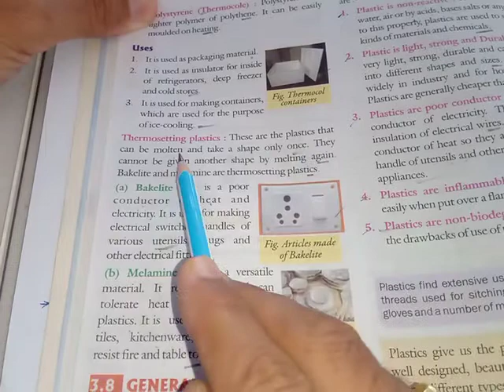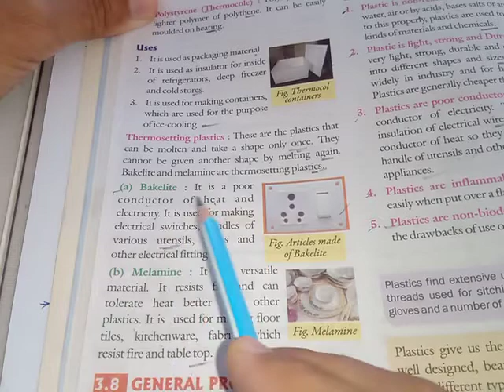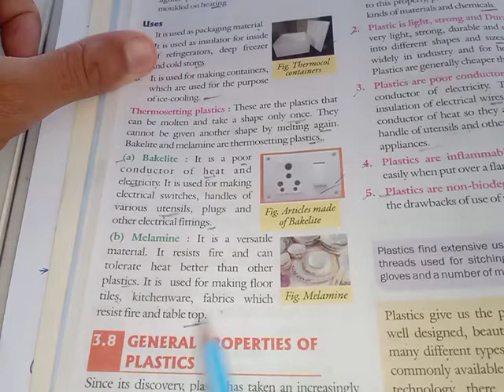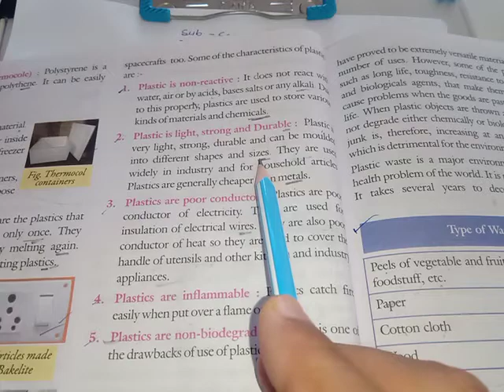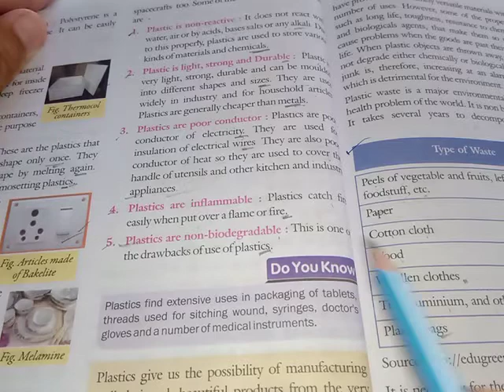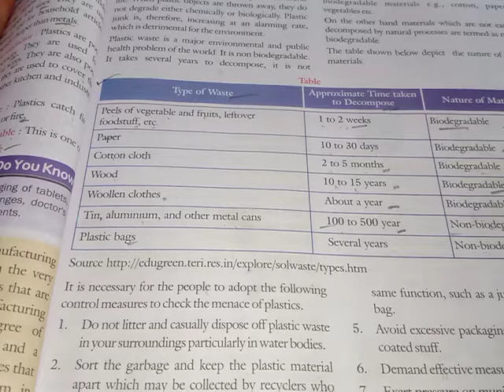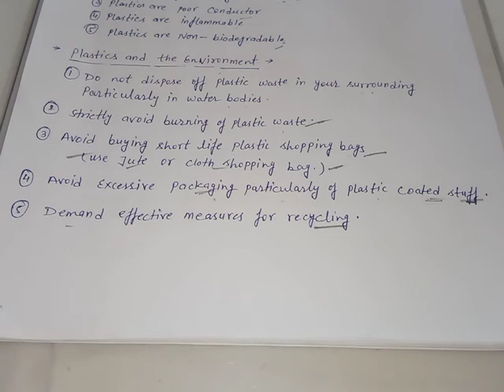Types of Plastics, Properties of Plastics, Plastics and the Environment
Types of Plastics
Properties of Plastics
Plastics and the Environment